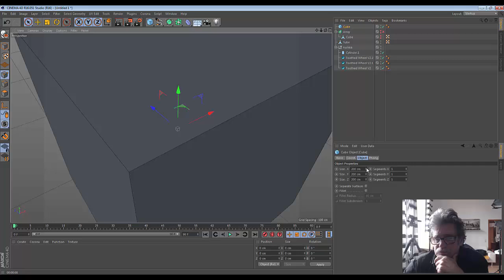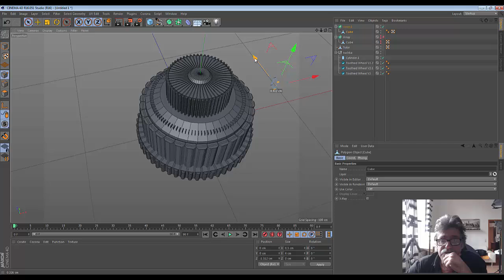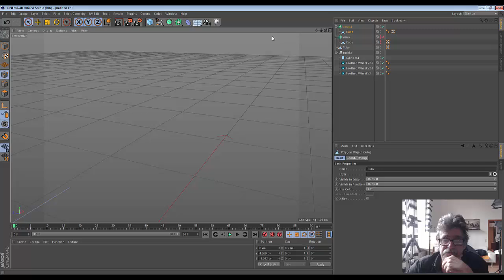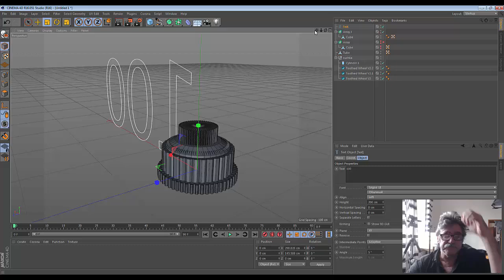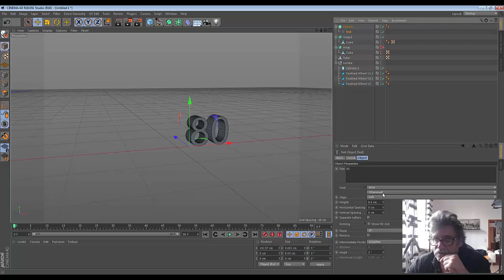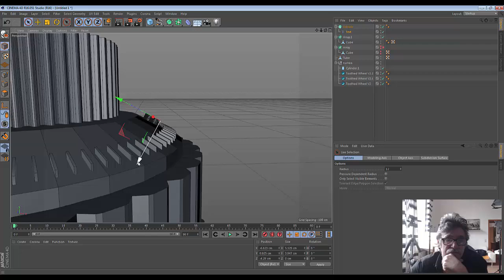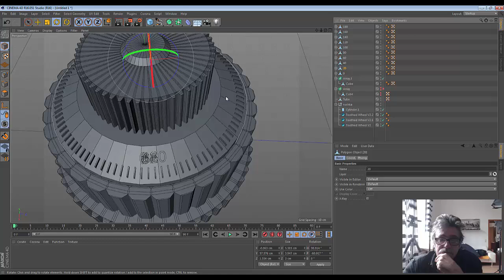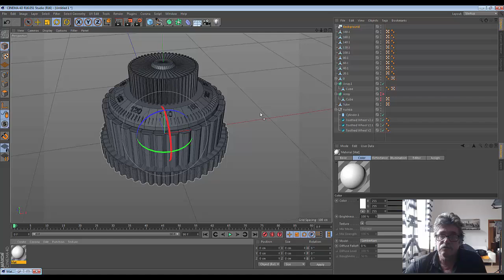25. cinema4D. Microscope, Регулятор часть4